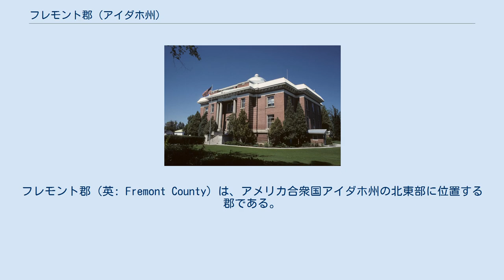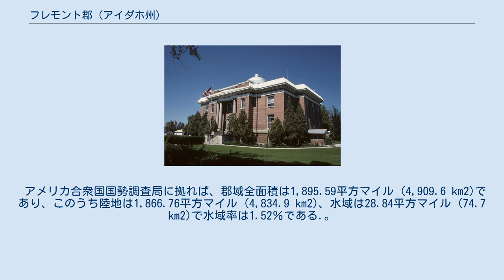フレモント郡 (アイダホ州)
フレモント郡（英: Fremont County）は、アメリカ合衆国アイダホ州の北東部に位置する郡である。
2010年国勢調査での人口は13,242人であり、2000年の11,819人より12％増加した。
郡庁所在地はセントアンソニー市（人口3,542人）であり、同郡で人口最大の都市でもある。
フレモント郡庁舎はアメリカ合衆国国家歴史登録財に登録されている。
1893年3月4日に設立され、郡名は探検家であり、1856年アメリカ合衆国大統領選挙の共和党候補者にもなったジョン・C・フレモントに因んで名付けられた。
郡全体がレックスバーグ小都市圏に属している。
郡南部はスネーク川盆地の北東端であり、大陸分水界の山脈が郡の北側郡境になっている。
北はモンタナ州、東はワイオミング州である。
イエローストーン国立公園の部分が郡内に入っている。
 アイダホ州矯正省がセントアンソニーでセントアンソニー・ワークキャンプを運営している。